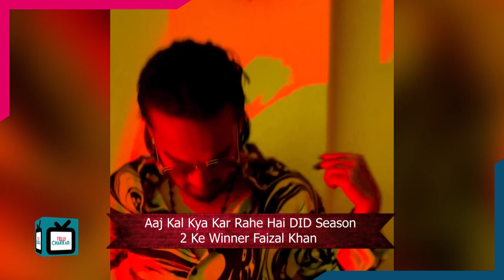आज कल क्या कर रहें हैं DID Season 2 के Winner Faizal Khan?